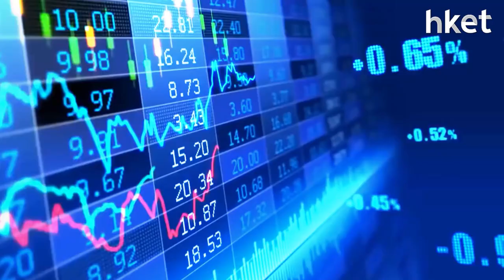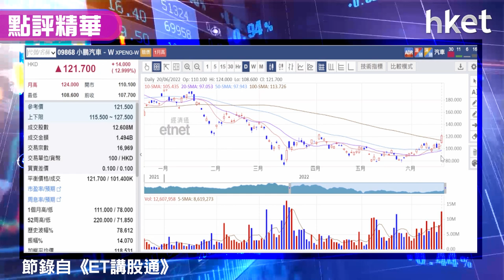【潛力股精選】梁耀康：小鵬汽車（09868）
小鵬汽車（09868）股價升逾12%跑贏大市，一度破頂高見124元，收市報121.7元。內媒指，工信部研出台新一輪超常規穩增長政策，獨立股評人梁耀康睇好資金炒新能源車，小鵬汽車走勢突破，有追落後潛力，建議投資者可考慮買入，操作策略如何？立即點擊收看／收聽。